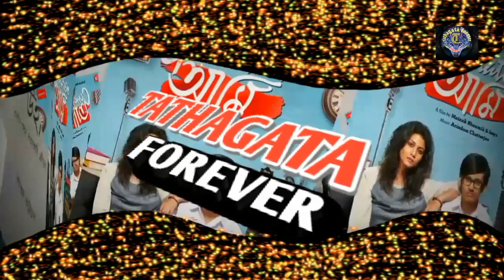'ব্রম্ভাস্ত্র' রানবির কাপুর এর ফার্স্ট লুক ফাঁস হলো ইন্টারনেটে